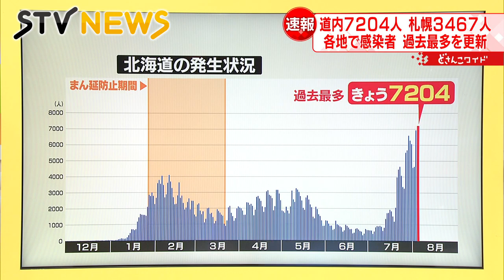【初の７０００人超】新型コロナ ４日北海道で７２０４人感染 ２日連続最多更新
きょうの北海道内の新型コロナウイルスの新たな感染者は７２０４人で、過去最多の人数となりました。亡くなった方は１２人でした。（2022年8月4日放送）